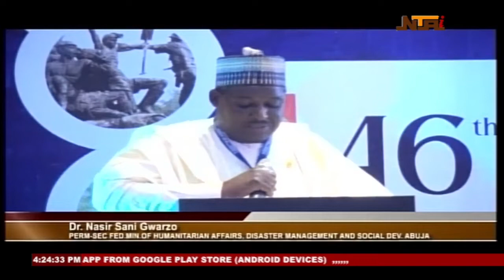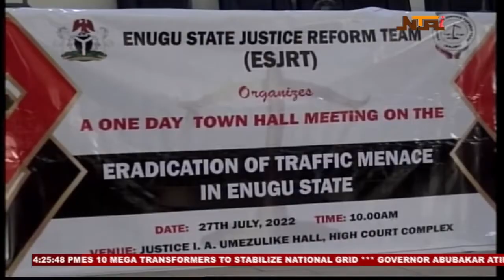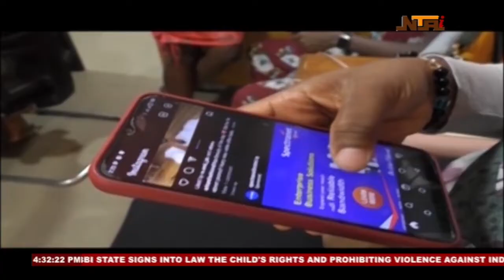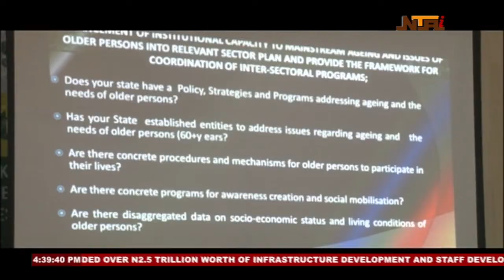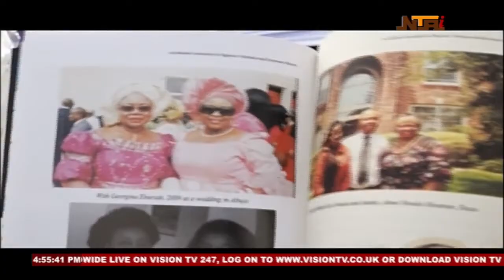Nationwide News | 29th July 2022 | NTA